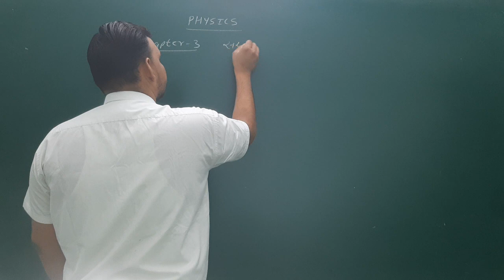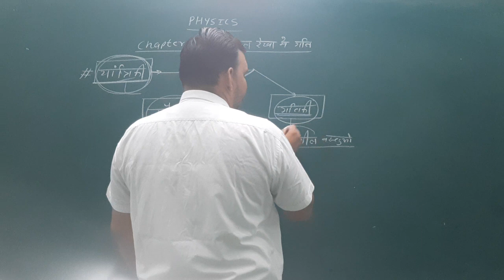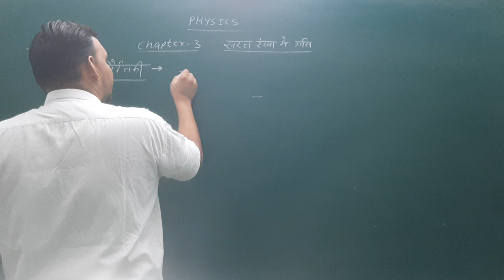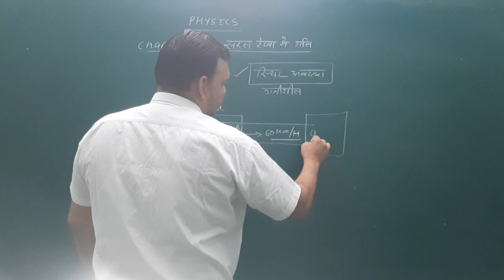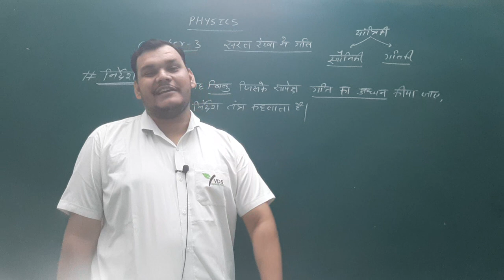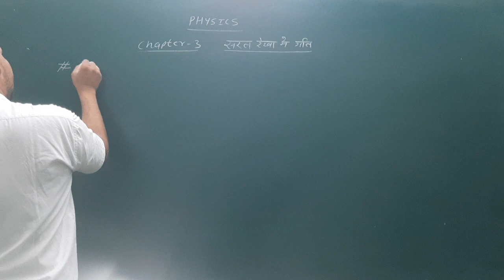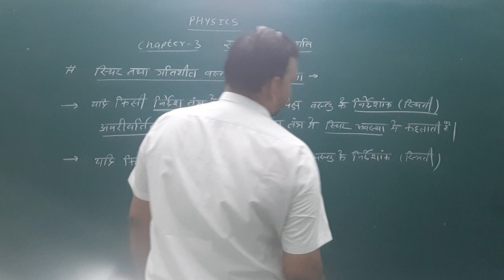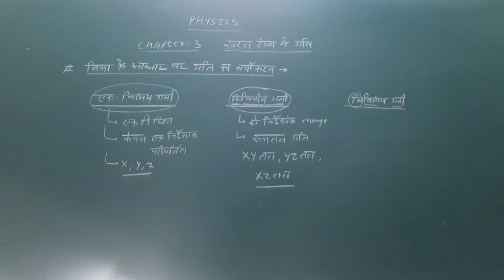11th Physics Chapter 3rd | यांत्रिकी | सरल रेखा में गति | Mechanics | Motion in Stright Line| Part 1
11th Physics Chapter 3rd | यांत्रिकी | सरल रेखा में गति | Mechanics | Motion in Stright Line| Part 1